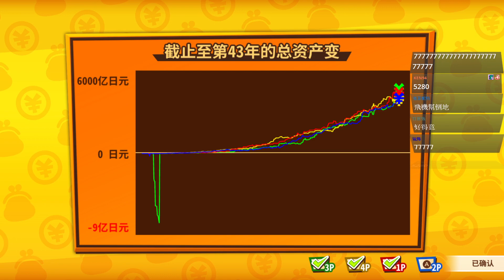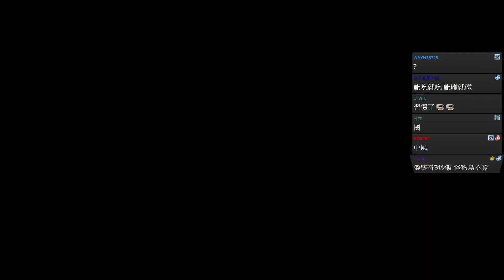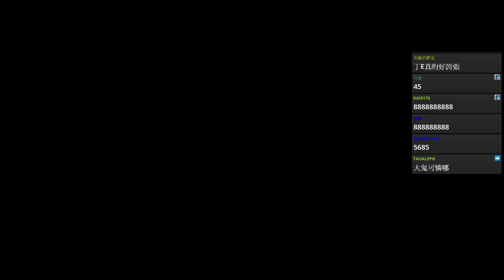億萬富翁之路 #36 最終80年爭霸戰第23集~第45年4月 獅楷丁︱J群玩家︱GodJJ︱20210704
★訂閱募集中★ 收錄全部遊戲的破關片段 直衝大結局
★本次參與人員：獅子丸​ 大楷​ 丁亦 GODJJ​

0:00 續上80年之爭第年月開始